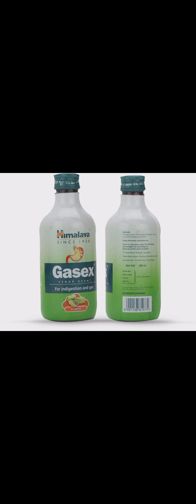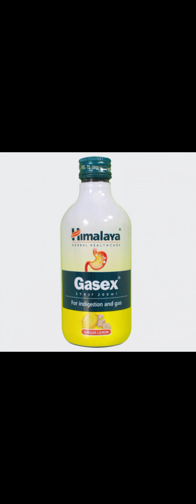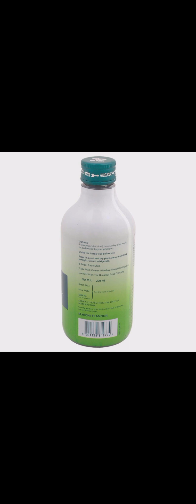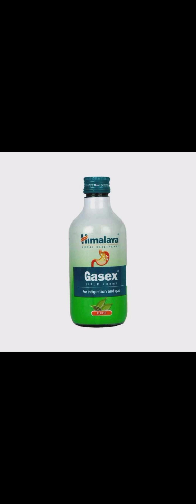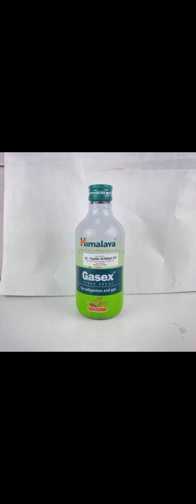Himalaya Gasex Syp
Himalaya Gasex Syp ke bare me bataya gya hai puri jankari ke sath
aap log khush rahe swasth rahe 💕❣️